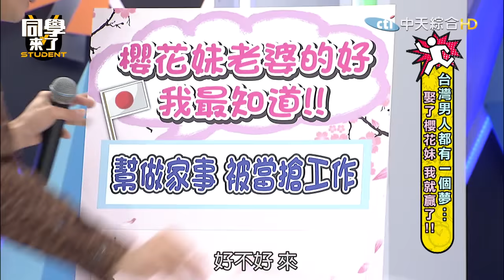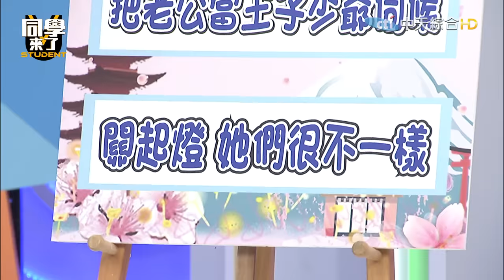【完整版】台灣男人都有一個夢... 娶了櫻花妹我就贏了！| @同學來了StudentsComing 2022.11.15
台灣男人夢想成真！只需靠這幾招就能擄獲櫻花妹的心？台日夫妻們分享彼此戀愛的甜蜜過程！互相扶持多給點包容，國際婚姻其實沒有想像中的那麼難？！娶櫻花妹當老婆再也不是夢！更多精彩內容就在同學來了！
來賓：小鐘、熊熊、阿虎、樵+Hana、AIKO+Leo、阿格力+SHOKO、大久保麻梨子+JERRY